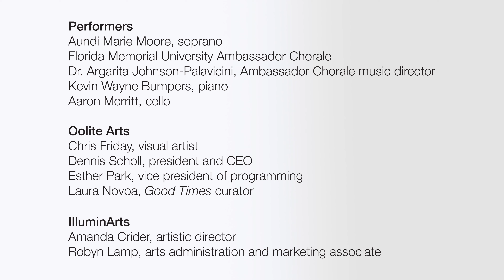Highlights from Friday: We Had a Time presented by IlluminArts and Oolite Arts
IlluminArts and Oolite Arts present:
Friday: We had a time
March 5, 2023
Miami Theater Center

IlluminArts and Oolite Arts presented a musical performance inspired by Good Times: a new exhibition by Oolite Arts resident artist Friday. In Good Times, multi-disciplinary artist Chris Friday continued her exploration of the depiction of Black bodies and their presence/absence in contemporary space. Sourcing personal narratives, expressions of popular culture, and communal ritual, Friday utilized drawing, video, illustration, sound, and ceramic sculpture to create installations that prompted the viewer to consider more expansive notions of blackness and where communities – known and unknown – are given a space to dialogue, reflect, and celebrate. The musical performance "We had a time" was a celebration that walked the line between all of the experiences reflected in Friday's work, from the church to the club, and from joy to resolve in a program featuring the Florida Memorial University Ambassador Chorale, Metropolitan Opera soprano Aundi Marie Moore, pianist Kevin Wayne Bumpers, and cellist Aaron Merritt.